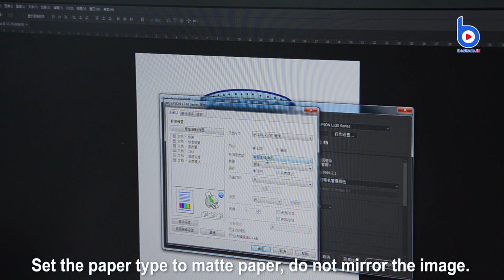Let's see how to print a black cotton mask applying 3G Jet dark transfer paper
face masks, face mask, mask, sublimation mask, sublimation face mask, jet dark transfer paper, transfer paper, 3D Jet dark transfer paper

Item Name: 3G JET Dark transfer paper
Item No.: 3GJDA4

Address:
Rm 4411, Grandview East International Plaza, No 372, Huanshi Dong Road, Yuexiu District, Guangzhou Guangdong 510160 China

Skype: banksir

Wechat: bestsublimation